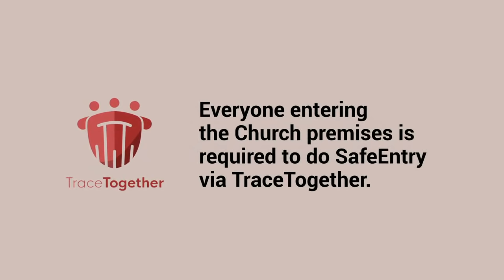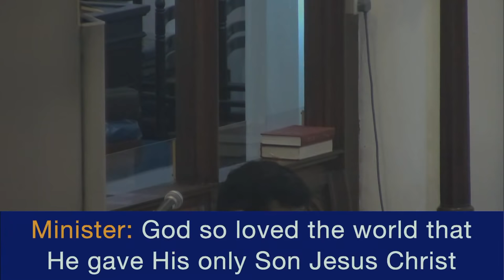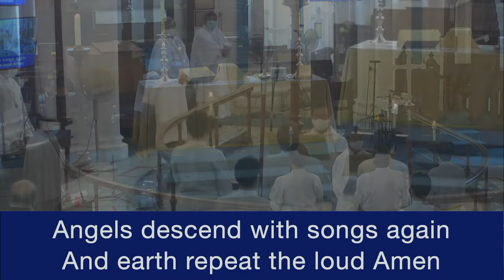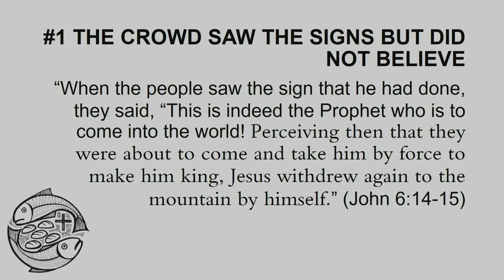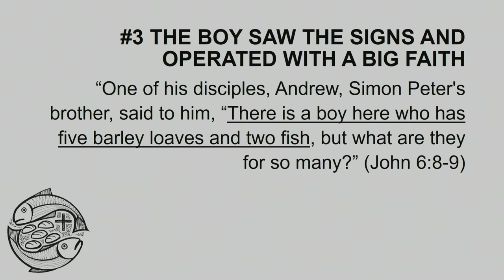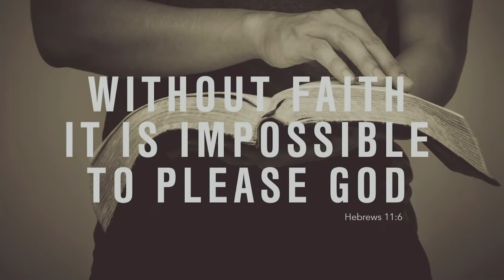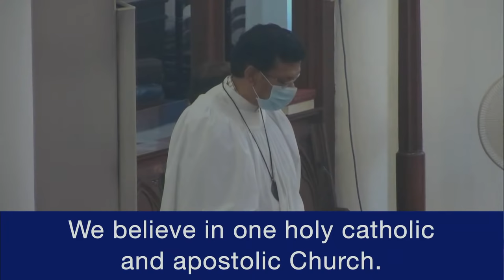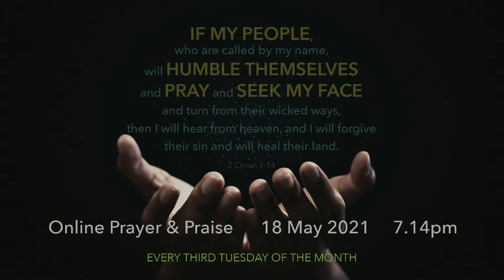Jesus Feeds the Five Thousand • Sun 7:30 am • 9 May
Revd Canon Lewis Lew • John 6:1-15
Follow us online for weekly reflection questions:

Sermon Series